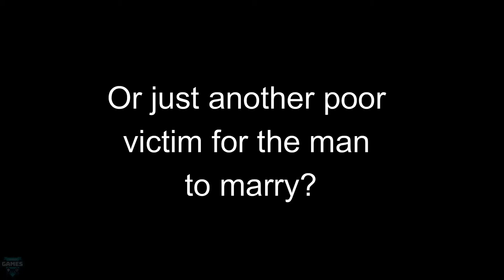Red Dead Redemption 2 Easter Egg - Man Married Sheep + Another Merino Sheep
RDR2 Easter Egg. Found a strange scene where a man married a sheep and made love with it. Both of them are found dead in a sheepfold.

We can loot a Gold Wedding Ring from here.

But there's another Merino Sheep with the same wedding accessory as the first one. Perhaps it's the groom? We can also loot a Gold Wedding Ring if we kill the second Merino Sheep.